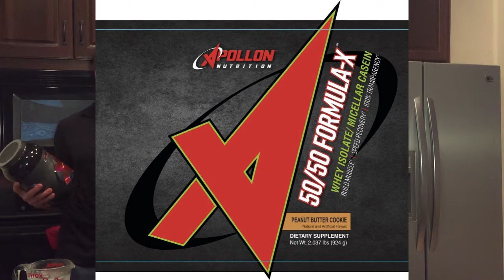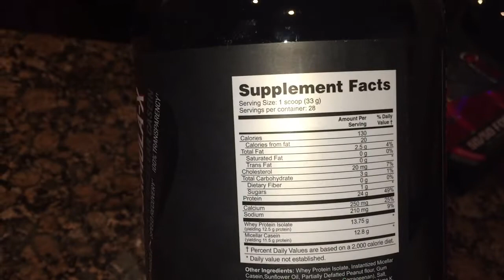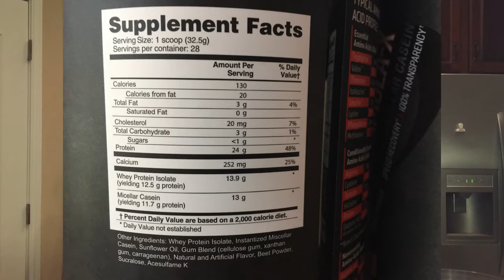Apollon Nutrition 50/50 Formula-X Protein Review (Strawberry & Peanut Butter Cookie Flavors)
We're back with another protein powder review, this time test-driving 50/50 Formula-X Protein from Apollon Nutrition.

As the name suggests, 50/50 Formula-X is a protein blend featuring whey protein isolate and micellar casein proteins. This delivers a high leucine content along with a sustained amino acid release into the bloodstream and increased satiety compared to whey protein shakes alone.

We review two flavors in Peanut Butter Cookie and Wild Strawberry.

Both flavors are delicious, but PB Cookie is the clear favorite in our household.

As we noted in the SteelFit Steel Whey review video, we have asked brands to supply viewers with a discount code should they be interested in checking out the brand's products and as a thank you to viewers for supporting our channel.

Supplements aren't cheap and we're doing our small part to help you save money should you be interested in trying any of the products we discuss on the channel.

Code to save 10% on 50/50 Formula-X Protein is: APOLLON10